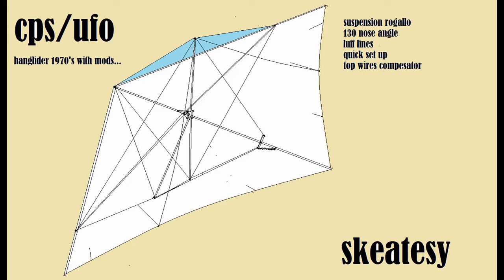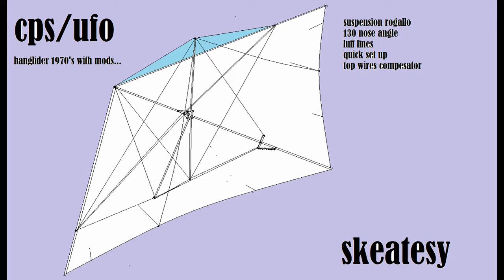1970's rogallo hanglider with mods skeatesy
1970's rogallo hanglider with mods skeatesy